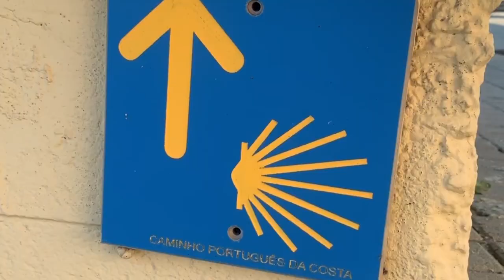Las mejores playas del norte de Portugal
Las mejores playas del norte de Portugal con recomendaciones de donde comer, donde dormir y que visitar cerca.
En el articulo que hay en mi web podréis ver todos los detalles de cada una de las playas y como llegar. También muchas sugerencias de donde comer, dormir y algunos planes en lugares cercanos.